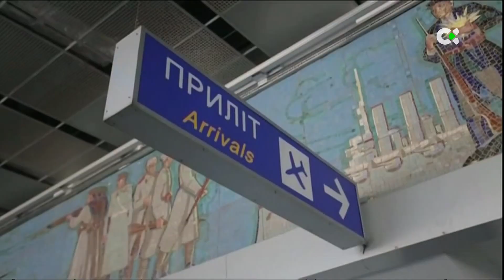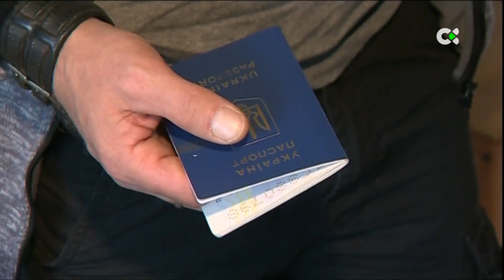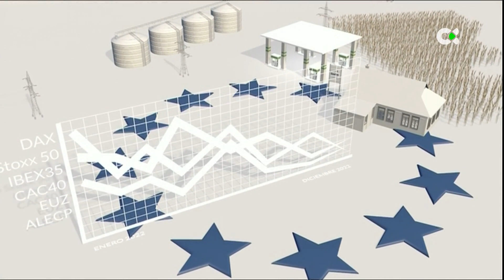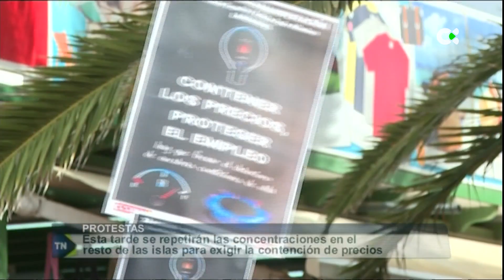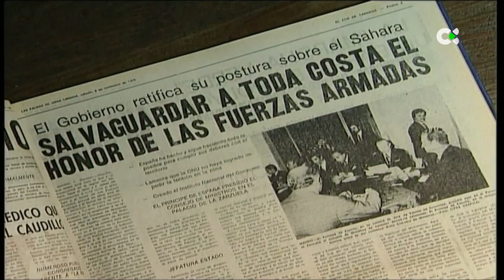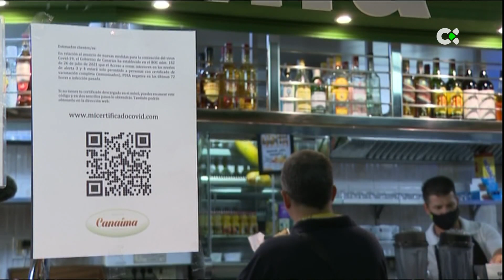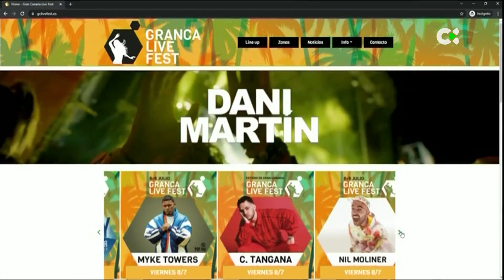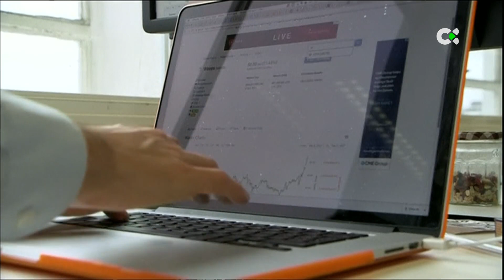Telenoticias 1 | 23/03/22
Principales titulares de este miércoles, 23 de marzo de 2022, en TN1Canarias